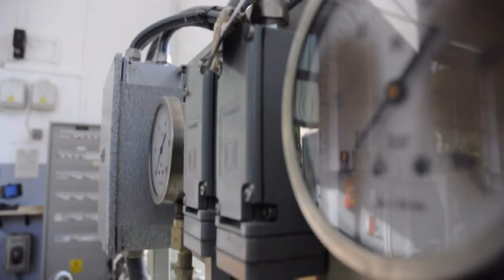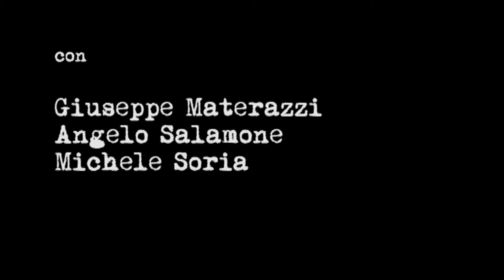La zappa in mano - Un documentario di Gabriele Borghi - Workshop "Doc to Young"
Documentario breve realizzato da Gabriele Borghi, membro del workshop "Doc to Young" tenutosi dal 31 luglio al 5 agosto 2012 a Caselle in Pittari nell'ambito della terza edizione del "Social World Film Festival".

"Doc to Young" è un workshop gratuito dedicato a giovani dai 18 ai 35 anni provenienti da tutte le Regioni della Repubblica Italiana promosso ed organizzato dall'Associazione "Social World Film Festival" nell'ambito dell'evento "Aspettando la terza edizione del Social World Film Festival".
Ogni partecipante realizza un breve documentario di 8 minuti massimo di durata su tematiche ambientali a Caselle in Pittari (Salerno), meraviglioso borgo immerso nel Parco Nazionale del Cilento e del Vallo di Diano, dal 31 luglio al 4 agosto 2012.
Durante il "Gran Galà di Premiazione" dell'evento, previsto in Viale Roma a Caselle in Pittari sabato 4 agosto 2012 dalle ore 20.00, sono proiettati i documentari realizzati durante il workshop; una giuria di esperti composta da professionisti nazionali seleziona il vincitore il quale viene premiato a Los Angeles (California, Stati Uniti d'America) nel mese di dicembre 2012 presso l'Istituto di Cultura Italiano.